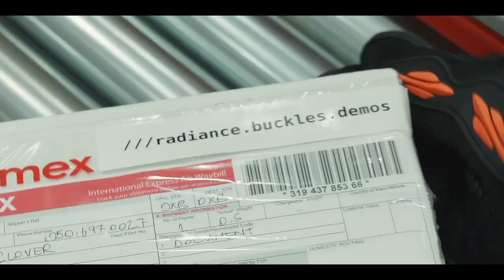Aramex puts what3words to the ultimate test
Aramex, the Middle East’s biggest logistics provider, uses what3words to offer faster, more precise deliveries. They’ve integrated our tech into their retailer API enabling thousands of businesses to accept and deliver to what3words addresses across the UAE and KSA.

Every front door, side door, mall entrance, delivery point, and spot on an unmarked road has its own what3words address. This eliminates the need for Aramex couriers to make calls for additional directions, and optimises the delivery process which is crucial for SME’s.

This epic film shows how they celebrated our partnership by pulling off this epic delivery.

About what3words
what3words is the simplest way to talk about location. It has divided the world into 3m squares, each with a unique 3 word address made from three random words. Now people can refer to any precise location – a stadium entrance, a tent at a festival or a parking spot – using three simple words.